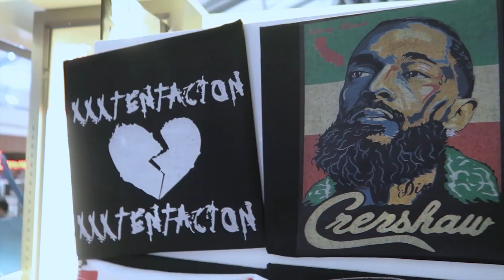THIS SMASH OR PASS FACE TO FACE SH!T MUST BE STOPPED!!!!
& SHARE MY VIDEOS WITH FAMILY/FRIENDS

THANKS FOR SUPPORTING MY CAMPAIGN 💯